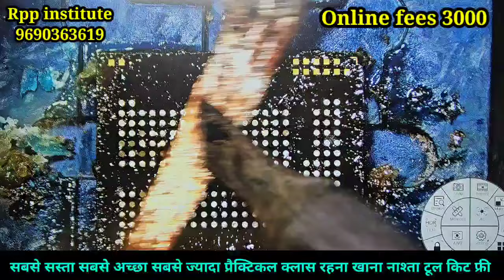99% लोग नहीं जानते नही बताते | Mobile emmc ufs Reball in hindi | mobile ic reballing full video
25,30,40,50 हजार रूपए वाला कोर्स 21900 फीस में सीखें रहना खाना नाश्ता टूल किट फ्री

99% लोग नहीं जानते नही बताते | Mobile emmc ufs Reball in hindi |  mobile ic reballing full video fre